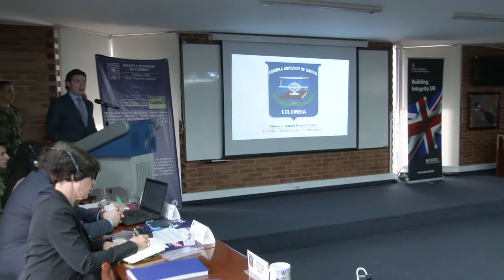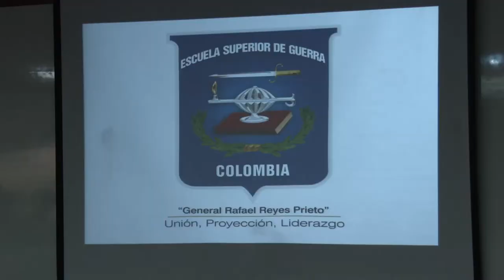El Sector Defensa avanza para ser más transparente, íntegro, correcto y eficiente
El viceministro de Defensa para las Políticas y Asuntos Internacionales, Aníbal Fernández de Soto, instaló en la mañana de este martes, la segunda versión del seminario ‘Fortalecimiento e integridad para líderes superiores’ en la Escuela Superior de Guerra, con el apoyo de la OTAN y particularmente del Reino Unido.
Con la presencia de los altos oficiales de las FF. MM. que realizan el Curso de Altos Estudios Militares, CAEM 2017, es decir, los futuros generales y almirantes de la República, el viceministro Fernández de Soto, explicó que este seminario, se realiza como “una medida del fortalecimiento de la cultura, doctrina y educación para la transparencia e integridad”.

“Tenemos el firme propósito de continuar con el proceso de formación y consolidación de los objetivos estratégicos relacionados con la transparencia institucional, a través del conocimiento y aplicación de los estándares internacionales en materia de ética, integridad y transparencia”, aseveró Fernández.

Hasta el próximo jueves, los altos oficiales tendrán la oportunidad de conocer las mejores prácticas de países que integran la OTAN, particularmente del Reino Unido, y con ejercicios prácticos e historias exitosas, buenas experiencias de la vida militar de Europa, para constituir ejercicios de pensamiento y debate para la toma de adecuadas decisiones y con un código de conducta basados en la integridad militar.

“Los futuros generales y almirantes tendrán a su cargo labores de responsabilidad, gerencia, asuntos y recursos de defensa y es fundamental contar con todos los elementos de transparencia y eficiencia que este seminario les podrá brindar para continuar hacia adelante”.

Finalmente el viceministro para las Políticas y Asuntos Internacionales, ratificó que: “El ejercicio de acercarnos a la OTAN como Sector, al tener cada vez más acceso a capacitaciones, información y entrenamiento, lo queremos aprovechar al máximo ya que es una de las grandes oportunidades que tenemos para calificarnos dentro de las más altas exigencias en el mundo del Sector Defensa comparado a nivel internacional”.